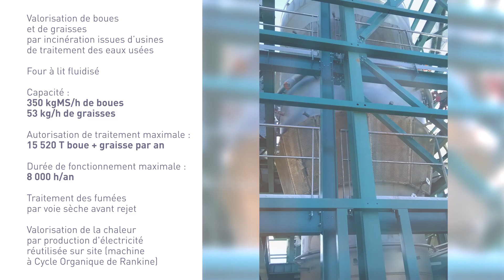STEP Béziers - Construction d’une unité d’incinération des boues et graisses d’épuration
Dans le cadre de l’extension de la step intercommunale de Béziers (219 400 EH), achevée en mars 2016 - station labellisée « Opération expérimentale Démarche HQE et bâtiments industriels » -, une unité d’incinération des boues et graisses du territoire de la Communauté d’Agglomération Béziers-Méditerranée a été mise en place (capacité de traitement : 350 kg/h de MS de boues et 53 kg/h de graisses). C’est ce chantier, qui s’est déroulé entre juillet 2017 et octobre 2018, que vous propose de découvrir pas à pas le film suivant ! A noter que l’incinérateur va être doté d’une machine thermodynamique à cycle organique de Rankine (ORC), qui permettra de valoriser l’énergie de combustion par production d’électricité (réutilisée sur site).
L’incinérateur a été aidé par l’agence de l’eau, dans le cadre du 10ème programme, à hauteur de 30 % (subvention de 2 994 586 €), la valorisation énergétique à 50 % au titre du soutien à l’adaptation au changement climatique et aux installations innovantes, sous forme d’avance (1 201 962 €) et de subvention (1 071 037 €).